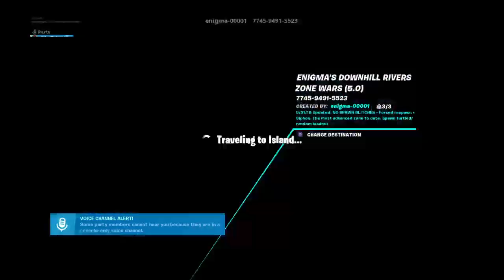Playing solos and more trying hit 10subs